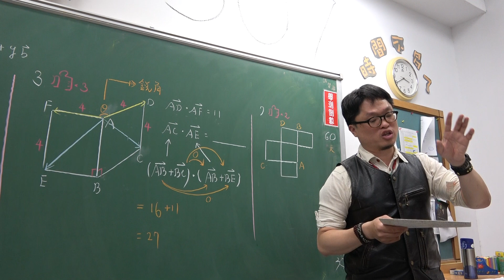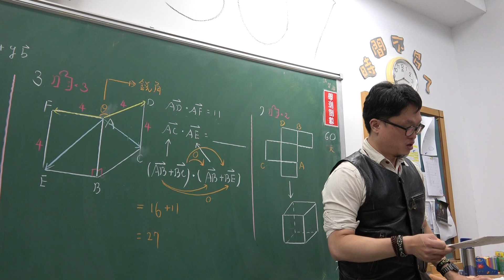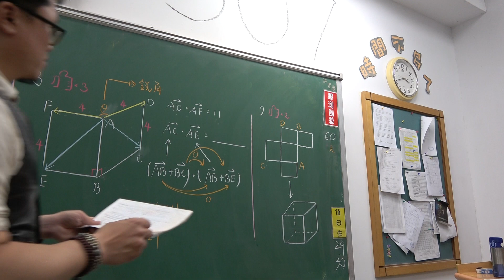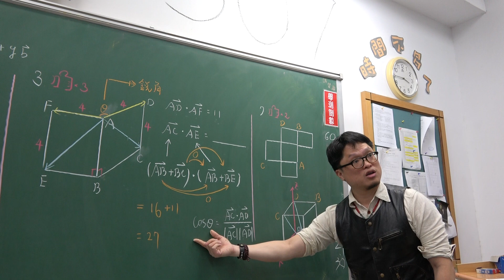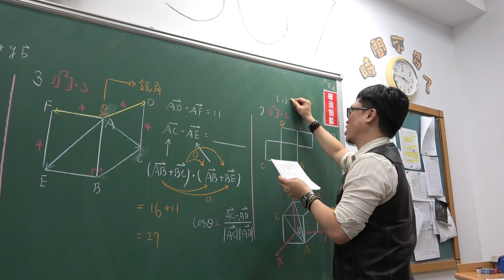對話式講義總複習第48堂(空間向量考古題+第14回妙妙卷(第3~4冊))(3)307